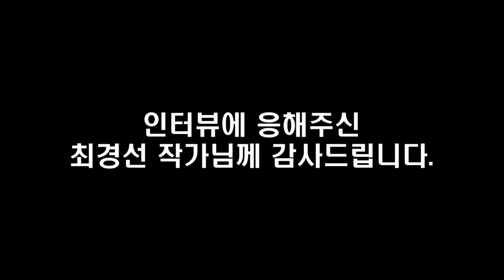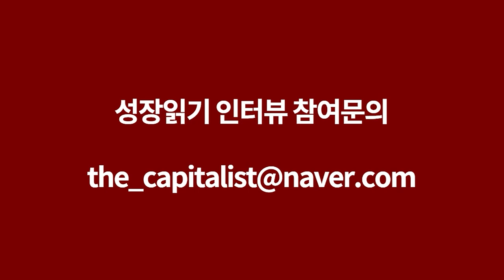정규직원 300명이상, 직영지점 34개였던 기업이 한순간에 망해가는 과정 I 최경선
📚 최경선, 감정 내려놓기 연습